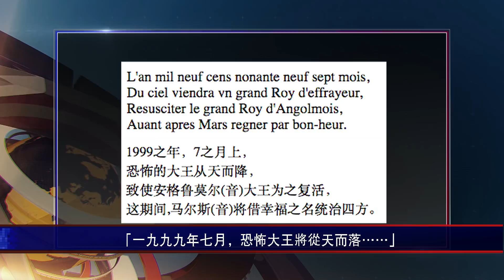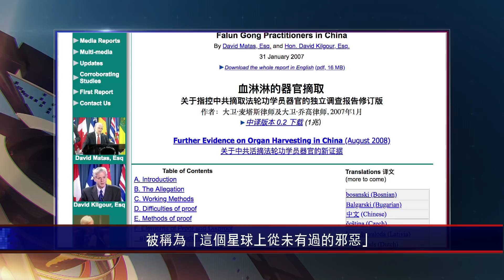大陸新聞解讀561期_嚴真點評：堅守19週年 法輪功7.20反迫害